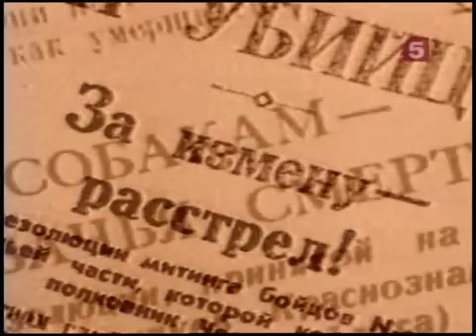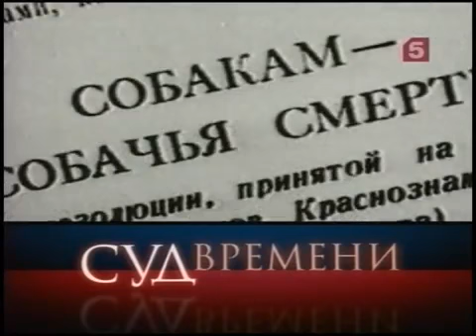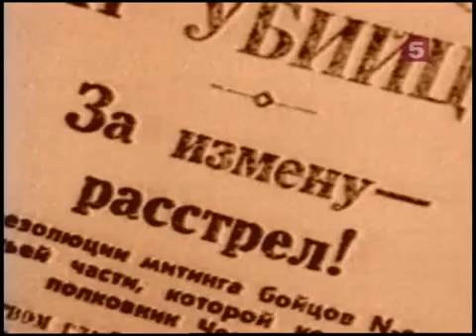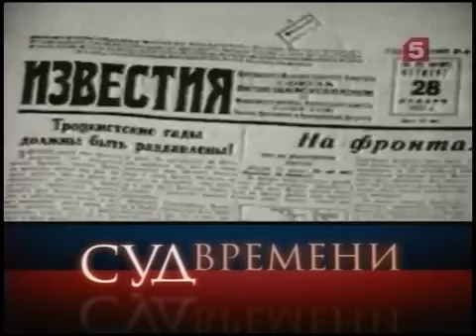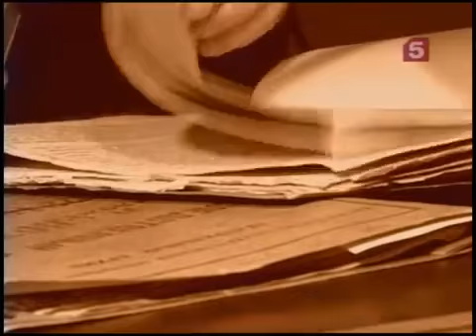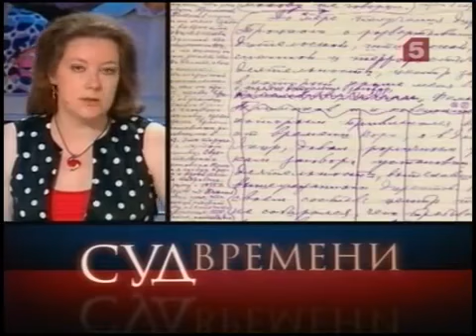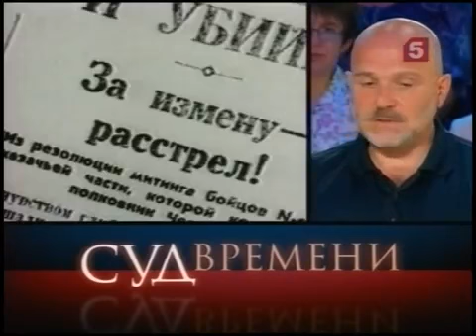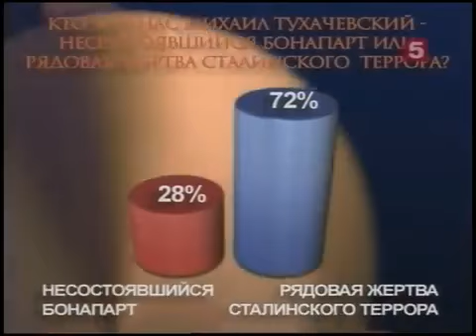Суд времени - Тухачевский.